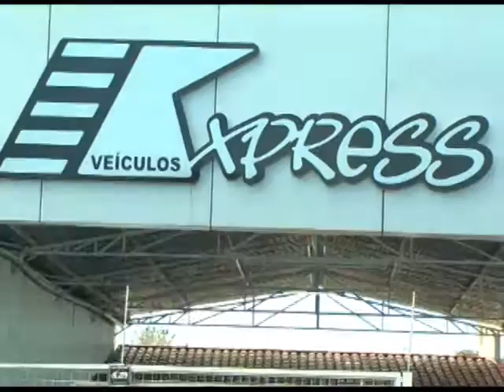Express seminovos tv negocio